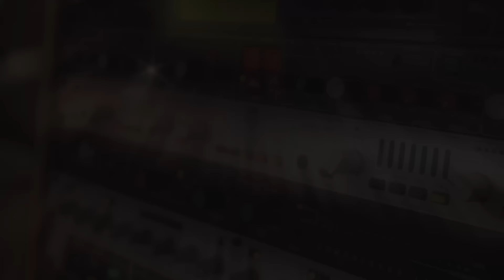어린이는 이런 헤드폰을 사용해야 합니다! 필립스 TAK4206 헤드폰, 런칭 할인 이벤트!!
어린이용 헤드폰입니다.
어린이요? 왜? 따로있지?
따로 있어야 합니다, 반드시, 그리고 어린이들의 청력을 보호해야 합니다.
여러분 절대 여러분의 아이들에게 큰 소리를 들려주지 마세요
꼭 귀를 보호해 주시고 아름다운 소리를 오래도록 듣도록 부모로서 보호해 주세요
보호만 되는 것이 아니라 심지어 소리도 좋습니다. ^^

오늘은 어린이 헤드폰리뷰입니다.

** 저희 채널에 지원해주시는 많은 분께 감사드립니다.
** 하지만 저희 채널은 장단점을 모두 말하는 채널입니다.
** 장점만 말하거나 어떠한 가이드라인에 따라서 영상을 만드는 일을 하지 않습니다.
** 정확한 평가를 받고 싶으신 제품이 있으시면 아래 주소로 연락을 주세요
** 참고로 단점이 더 많은 경우에는 영상이 공개되지 않고 요청하신 분께만 제공합니다.
▷ 리뷰 및 음향컨설팅 문의
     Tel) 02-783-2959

▷ 교회음향엔지니어 카페 '하나님이 주신 소리'